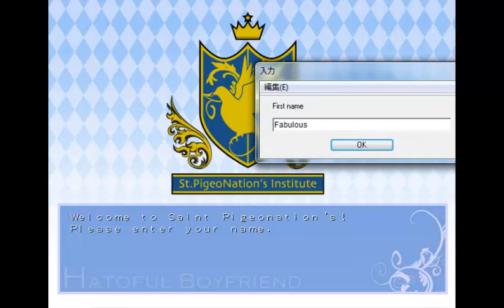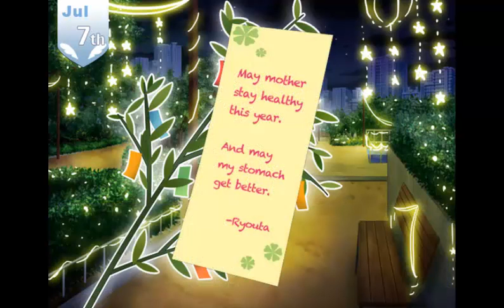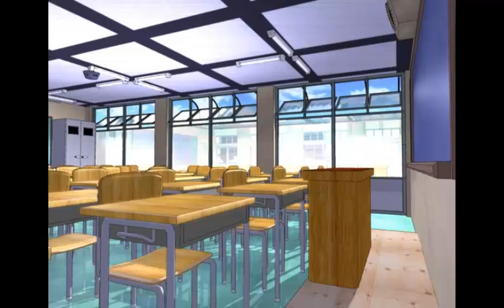Natsumi plays Hatoful Boyfriend part 8 - Initial plan backfired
I've unexpectedly bump into a whole different character instead.